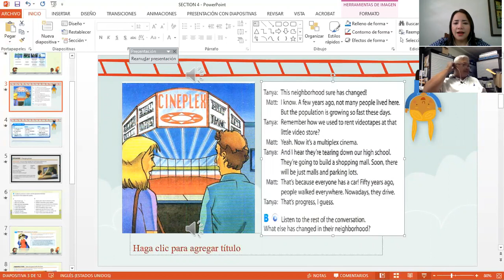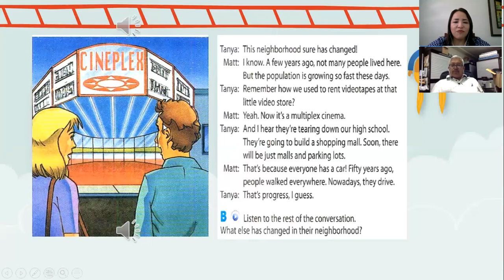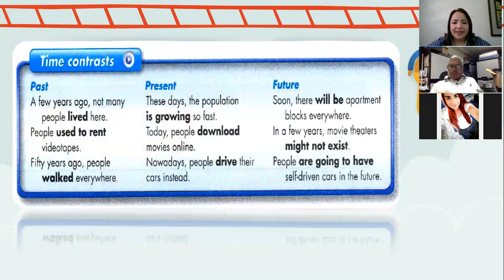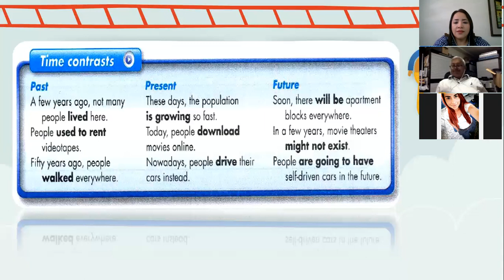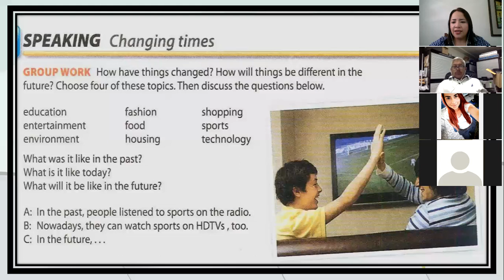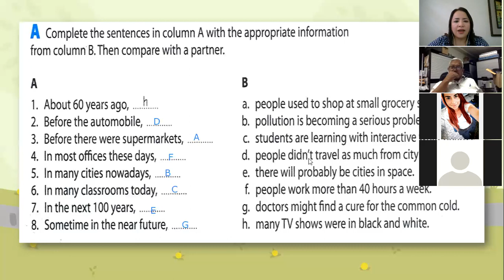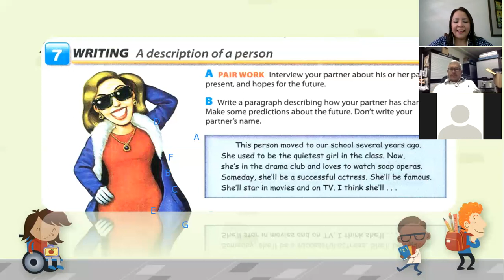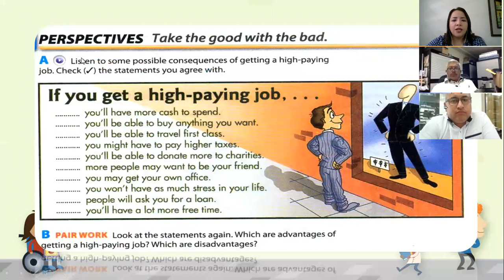Ingles Corporativo-Past Present and Future October 30th 2019